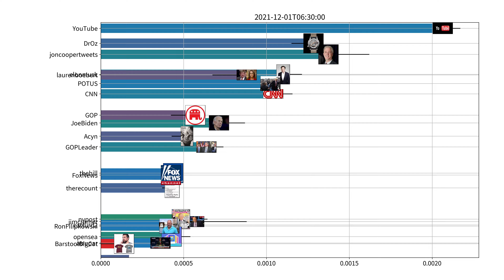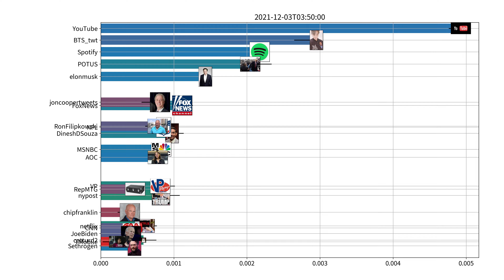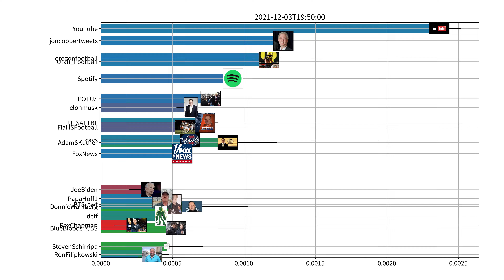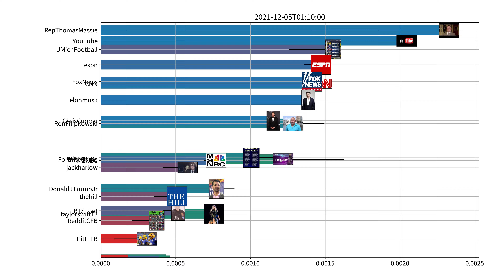Trending users on Twitter, US, week of 11-29-2021